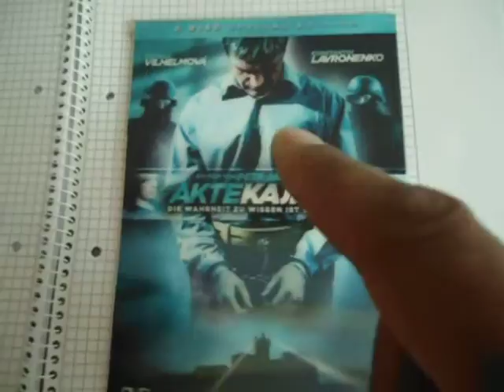Du willst Geld / Gold du gehörst zum Arbeits Ministerium